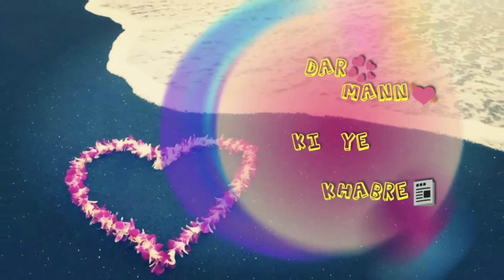Romantic Whatsapp status 😘😍😍💗👌 Full HD(1080p)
Hi friends,
         I hope you like the previous video .